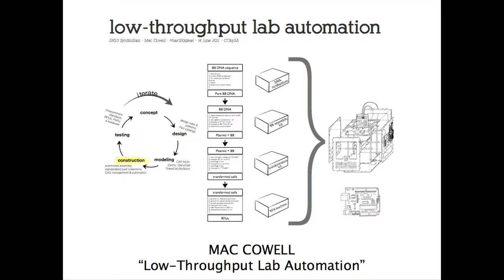Mac Cowell -- Low-Throughput Lab Automation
Mac Cowell discusses building robots for small scale and DIY synthetic biology at the first ever Synthetic Biology Slam.